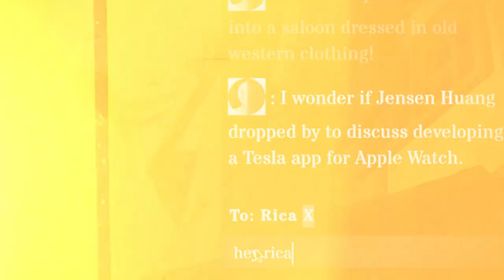Nuva Lab - "Back to the Future" main stage trailer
We have been working hard at Nuva Lab to bring our first concept game closer to the finish line. Here is another trailer of actual gameplay footage, powered by our autonomous and controllable agents.

At Nuva Lab, we have engineered a unique agent framework integrating hierarchical task graph with AI agents. In our game, not only the agents autonomously think and act, the environment itself is composed of multiple system agents, providing different inter-dependent functionalities.

Similar to other advanced agent frameworks, our agents possess memory and reasoning capabilities powered by LLMs. They also exhibit a high degree of control when interacting in various environments like games or shows, contributing collectively to the advancement of complex storylines.Besides memory, planning, and action capabilities, we also incorporated emotions into our agents. Their mood can steer conversations and actions in different directions.

At Nuva Lab, we are creating technologies to craft agents that are capable, flexible, and controllable enough for entertainment use cases.